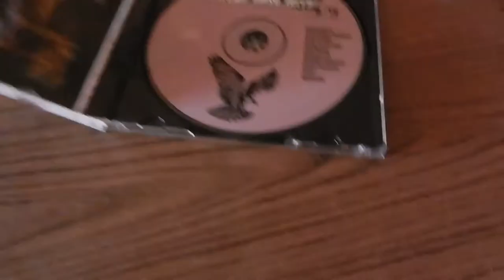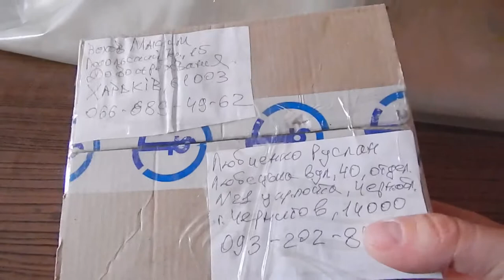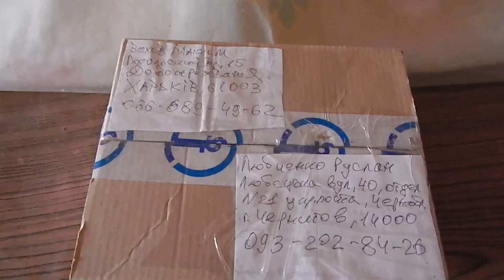Music Reviews: Warxul & Distro C.M.D. Present: Extreme Noise Terror 'Damage 381'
Есть диски, винил и футболки на продажу/обмен:
CD :
оригинальные издания и переиздания:
ANCIENT "The Halls Of Eternity" METAL BLADE  MB 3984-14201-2 Germany, 1 Press
BLEEDING NATURE  "Neuro Empire" NERCD 014
C.U.D. "Elvis" 2CD CHERRY RED RECORDS CDMRED355 EU
DRAKKAR "Quest For Glory" DRAGONHEART CHAOS 003CD Italy digipack
DREAM THEATER  "Train Of Thought"  ELEKTRA 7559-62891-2 EU
FAERGHAIL "Blood Will Follow Blood"  Northern Sound Records NSR004 Finland  1 Press
ORCHESTRE DE TRENOS "Critique Of Musical Reason" AK-001
ORIGIN "Informis Infinitas Inhumanitas" RELAPSE RECORDS, RR 6531-2, US, IFPI 811C, 1 Press
PESSIMIST "Blood For The Gods" LOST DISCIPLE RECORDS,  LDRF006CD
ROTTING FLESH "Dreaming The...Underworld" SLEASZY RIDER SR 0017 Greece
SOULSKINNER "Non Stop Killing" SLEASZY RIDER Greecy SR-0066  1 Press
STROKE, THE "How Much Can U Get !" RMG Music Entertainment 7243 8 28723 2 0 Germany 94  1 Press
лицензия:
CARNIVAL IN COAL "Collection Prestige" СОЮЗ + obi  8 стр буклет
LIMBONIC ART 'Legacy Of Evil'  MAZZAR MYST CD 265, Mystic Empire MYST CD 265
копия:
CARCASS "Surgical Steel" 24 стр.буклет
MORTIIS "The Smell of Rain" разворот
TESTAMENT "Demonic" Monster Of Rock,  8 стр.буклет
без полиграфии
SAXON - Performance
LP (Мелодия):
Александр Розенбаум - Мои дворы Мелодия С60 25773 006
АлисА - БлокАда Мелодия C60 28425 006
Красная Шапочка  и Знаменитый Утёнок Тим Моно Мелодия 33 Д-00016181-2
Машина Времени - В добрый час Мелодия C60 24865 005
Музыкальный Телетайп-8 Сборник Классической музыки C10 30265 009
Наутилус Помпилиус и Бригада С - Мелодия C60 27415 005
Новое Платье Короля Моно Мелодия  33 Д-4778-9
Приключения Барона Мюнхаузена Моно Мелодия 33 Д 31985-6
MERC:
Футболка HEGEWALD 48-50
Футболка Kiss 48-50
Футболка Rammstein 50-52
ТАК ЖЕ ЕСТЬ В НАЛИЧИИ ОГРОМНЫЙ ВЫБОР КНИГ!
Дякую Усім Хто Купує Мої Диски І Касети!